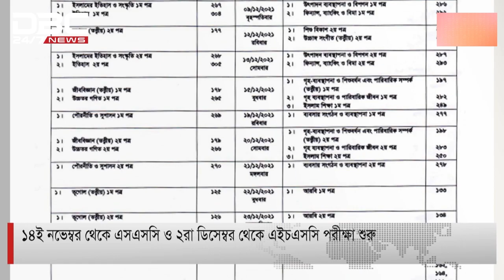এসএসসি ও এইচএসসি পরীক্ষার সময়সূচি